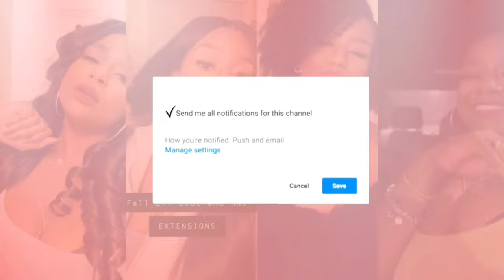Marc Jacobs The Tote Bag Mini Barrier Reef/1st Impression/WIMB/Mod Shots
Marc Jacobs The Tote Bag Mini Barrier Reef